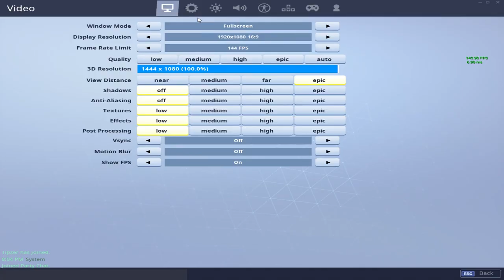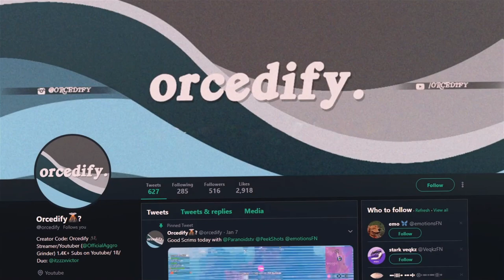1v1 To See Who Claims Bunnymoon *We came to an agreement*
We did a 1v1 to see who is allowed to claim the bunnymoon skin, who won?

Yes, this is a re-upload, the first one was messed up.

No stream today, will be back tomorrow!